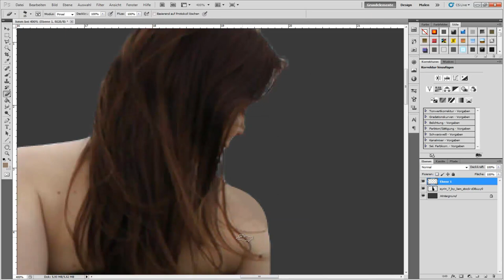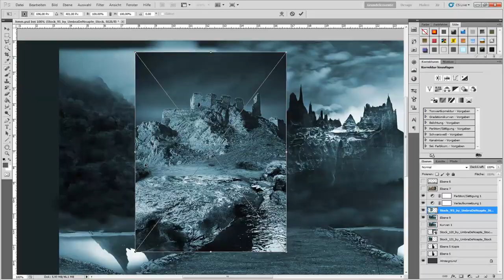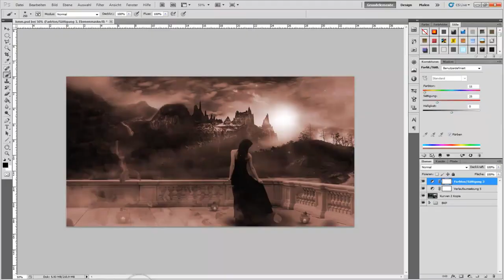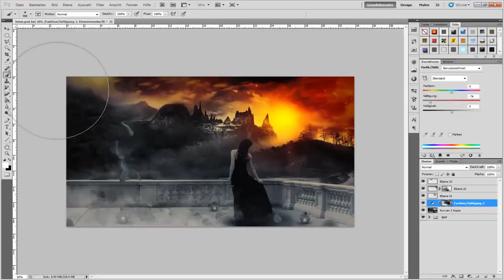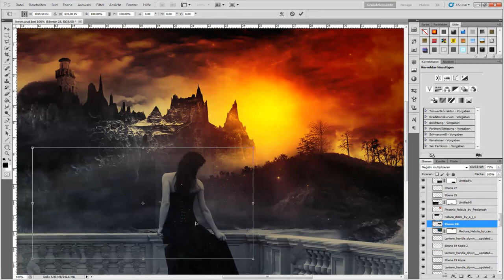The Light | Speed Art [2nd Place | Yudhish Entry]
Welcome to my new speed art, called 'The Light'.
I tried to think different than in my other speed arts and this piece turned out pretty good in my opinion.

It is not my best work, but I try to entertain you by uploading my work.

-melon :)